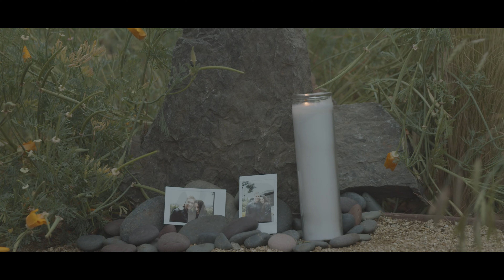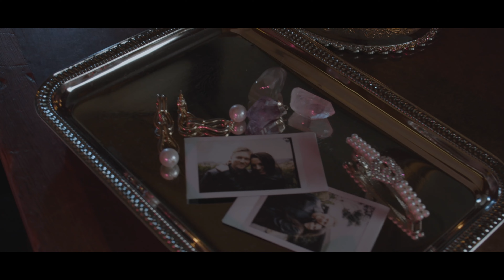YVR - Heartless (Official Video)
"Heartless" from YVR debut EP "Night Days"

Credits:
Directed by: Emmanuelle Pickett
Director of Photography: Jason Renaud
1st AC: Robert A. Dobbins
Edited by: Grady Gazenski
Set Designer: Olesya Malykina
Hair and Makeup: Leah Ferrante